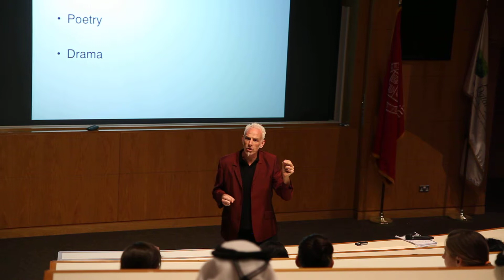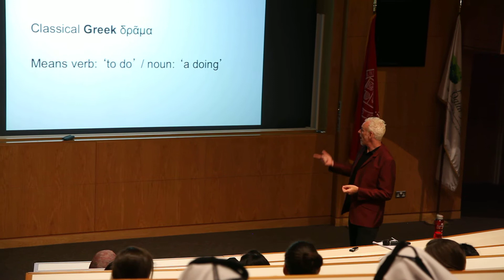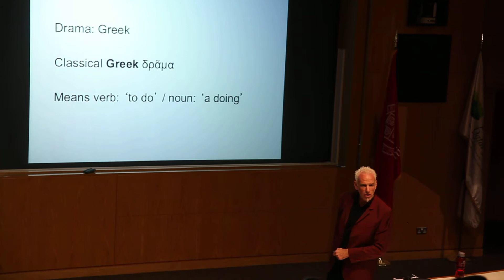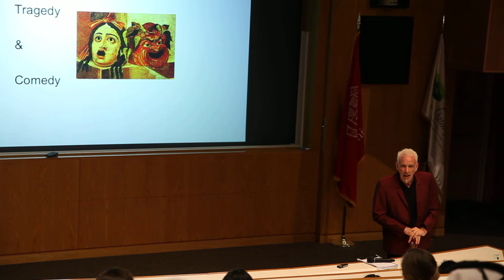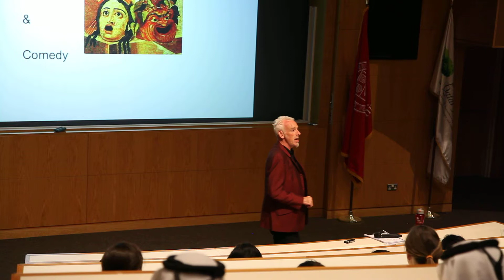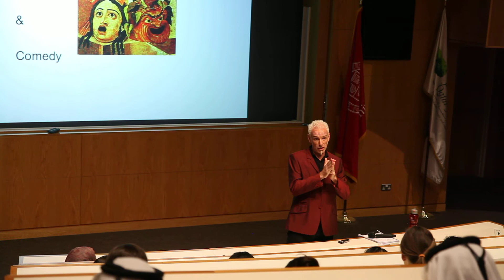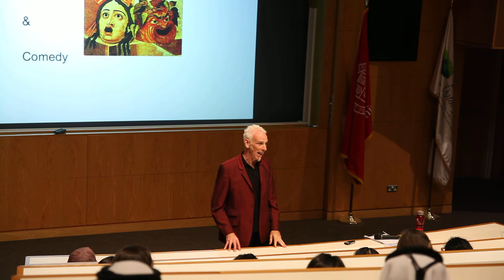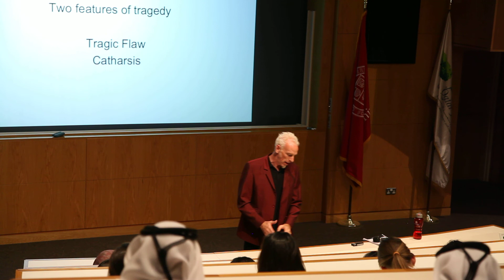Introduction to Drama Part II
Professor Rodney Sharkey on the nature of Drama, comedy and tragedy, Spring Festival, Dionysus, Oedipus.